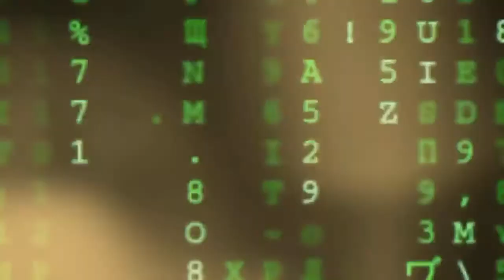How To Get Hell Mage Gord Skin in Mobile Legends For Free!